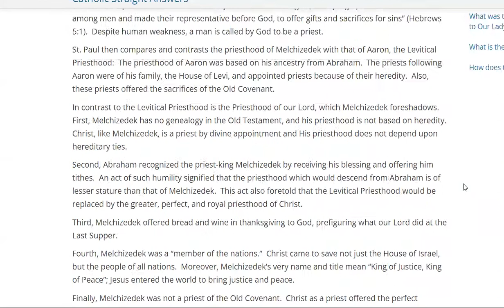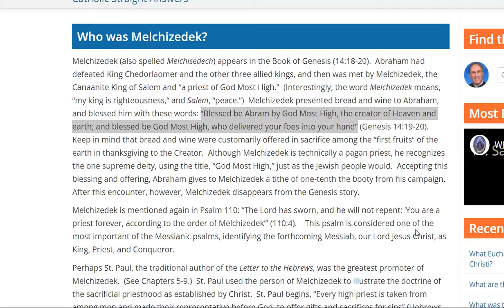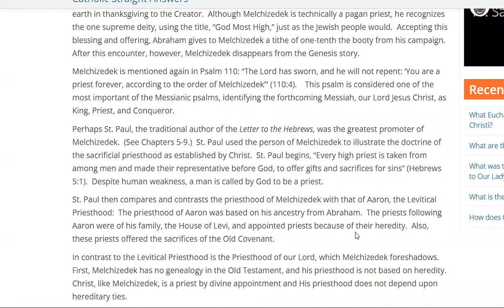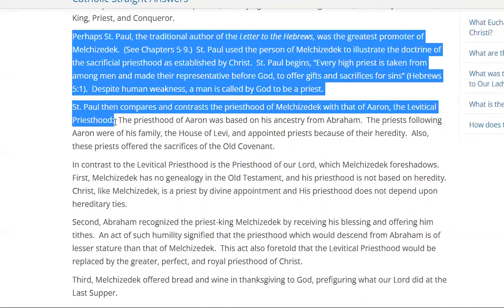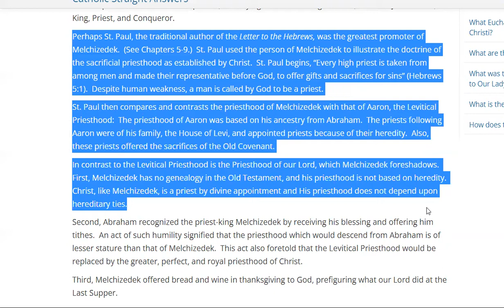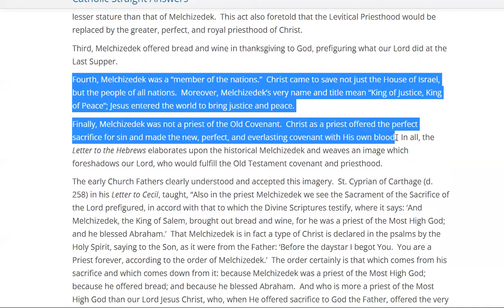Living Scripture Bonus! Who is Melchizedek?